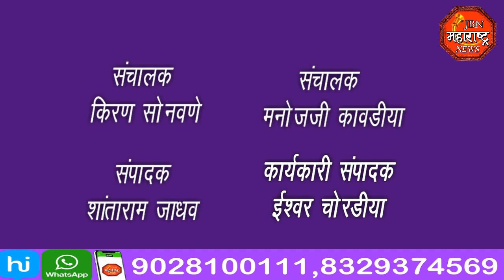jbn maharashtra news jalgaon